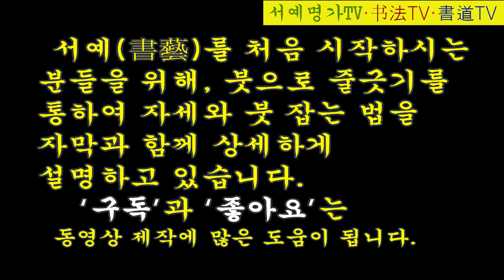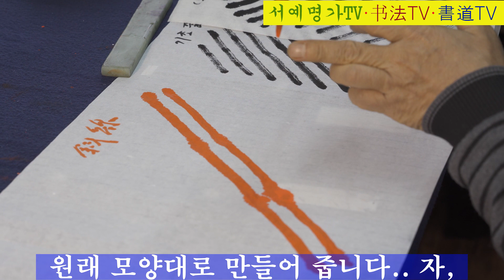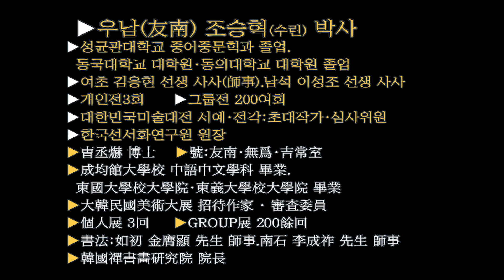5. 서예 왕초보 서예입문:기초 줄긋기 5-사선긋기-斜線·书法入门:学习一笔一划·書道入門:基礎線引き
▶서예, 처음으로 서예공부를 시작할 때, 먼저 문방사보(文房四寶)인 붓, 먹, 벼루, 화선지를 갖추고, 서예를 쓰는 자세와 붓 잡는 법을 익힌다. 서예의 첫 단계는 붓으로 화선지 위에 줄긋기를 통하여 붓 사용법을 익히는데. 가장 중요한 것은 자세를 바르게 하는 것이다. 자세는 세 가지 방법이 있다. 첫째, 책상에서 의자에 앉아 쓰는 방법과, 둘째, 서서 쓰는 방법, 셋째, 바닥에 앉아서 쓰는 방법이 있다. 붓 잡는 법은 단구법(單鉤法)·쌍구법(雙鉤法)·오지법(五指法)이 있다. 자세는 평소에 쓰지 않는 근육을 사용하므로 근육통을 유발하기도 하고, 또한 마음대로 몸이 따라주지 않는다. 예술세계는 긴 시간을 요구하는 작업이다. 그러므로 처음부터 욕심을 내지 말고, 천천히 하나하나 익혀나가야 한다. 바른 법으로 공부하기란 결코 쉬운 것이 아니다. 그러나 차례대로 공부해 간다면 나날이 발전해 가는 자신을 발견할 것이다.
  공부의 단계는 첫째, 붓 사용법인 운필법(運筆法)을 배운다. 둘째, 글자의 조립과정인 결구법(結構法)을 익힌다. 셋째, 글자의 전체를 아우르는 장법(章法)을 배운다. 이 모든 과정은 법첩(法帖)의 임서(臨書)과정을 거쳐 모방(模倣)에서 창작(創作)의 세계로 나아간다. 비로소 자신만의 작품(作品)을 제작하는 것이다. 그 작품은 자신의 영혼(靈魂)을 담아야 하고, 우주자연(宇宙自然)과 하나가 되는 자신만의 작품세계를 이루어야 하는 것이다.

▶第一次学习书法时,先要备好文房四宝——笔,墨,砚,画宣纸,熟悉书法的姿势和持笔技巧。书法的第一阶段是通过用毛笔在宣纸上画线来掌握毛笔的使用方法。最重要的是要端正姿势。姿势有三种方法。第一,在书桌上坐在椅子上用的方法;第二,站着用的方法;第三,坐在地板上用的方法。執笔法有單句法,双句法,五指法。因为平时不用的肌肉会诱发肌肉痛,而且身体也跟不上。艺术世界是项要求时间长的工作。所以,不要一开始就贪心,要慢慢的一步一步熟悉下去。用正确的法律学习并不容易。但如果按顺序学习,就会发现自己日益进步。
  学习阶段第一,学习笔法运笔法。第二,熟悉字的组装过程结球法。第三,学习全字的章法。所有这些过程都经过法帖的临书过程,从模仿走向创作世界。只有制作出属于自己的作品。该作品要包含自己的灵魂,要与宇宙自然融为一体,形成属于自己的作品世界。

▶書道の勉強を始める時は、まず文房四宝である筆、墨、硯、画仙紙を持ち、書道の姿勢と筆の持ち方を身につける。書道の第一段階は筆で、画仙紙の上に筋を引くことで、筆の使い方を身につけること。最も重要なのは姿勢を正すことだ。姿勢は3つの方法がある。1つ目、机で椅子に座って書く方法、2つ目、立って書く方法、3つ目、床に座って書く方法がある。筆の持ち方には單鉤法法、双鉤法、五指法がある。普段使わない筋肉を使うので筋肉痛を誘発したり、また体がついていけない。芸術世界は長い時間を要求する作業だ。したがって、最初から欲張らずに、ゆっくり一つ一つ身につけていかなければならない。正しい法律で勉強することは決して簡単なことではない。しかし、順番に勉強して行けば、日々、発展していく自分を発見するだろう。
  勉強の段階は、第一に筆の使い方である運筆法を学ぶ。第二に、文字の組み立て過程である結句法を身につける。第三に、文字全体にわたる章法を学ぶ。このすべての過程は法帖の臨書過程を経て模倣から創作の世界に進む。初めて自分だけの作品を制作する。その作品は自分の魂を込めなければならず、宇宙自然と一つになる自分だけの作品世界を成さなければならないのだ。